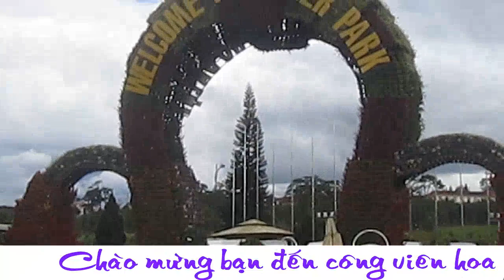ĐÀ LẠT - MỘT TÌNH YÊU - NHẠC PHẠM CẨM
Du lịch thành phố ngàn hoa